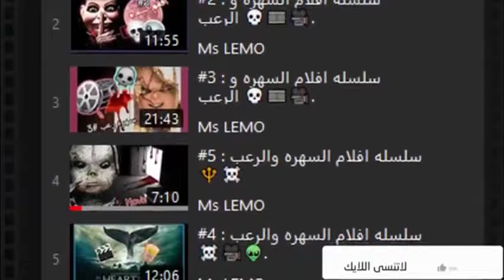#8 : افلام الرعب والسهره 🎞🍿🍸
و تفعيل زر الجرس 🔔 ليصلكم اشعار بكل جديد
شوفوا الكومنت المثبت ياخي اسفه 🔥🔥.

               ( 13,270 )
ليسته الافلام في الفيديو :
1- Jennifer's Body
2- Sinister
3- Underworld
4- Skyline
5- Jessabelle

ايميل القناه 🔮
✅ اي شي مهم او  مواضيع او اهداءاو اي شي حابين اعرضها بالقناه ارسلوه عالايميل دا✅

⭕️ LINE LIVE :
 𝑳𝑬𝑴𝑶 𝑨𝒍𝑵𝒂𝒎𝒊𝒓💀🔮